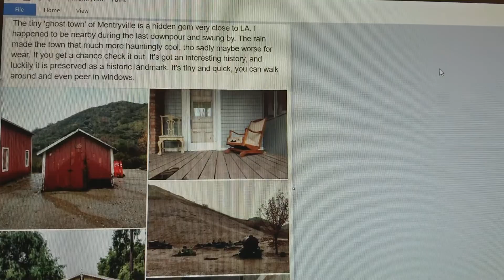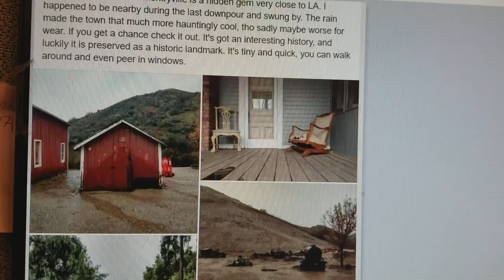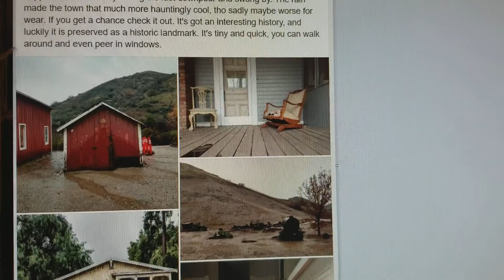Purple Orbs Found by Friend in California Ghost Town & Rainy Day Bliss-Lore!!!